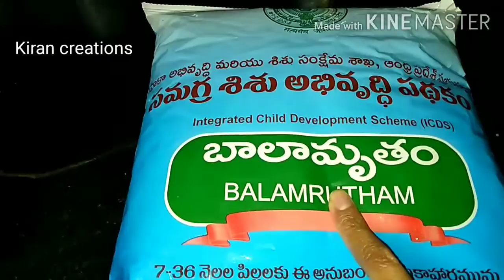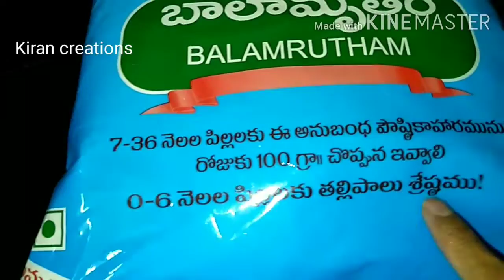పిల్లలకి ఎంతో బలమైన బాలామృతం|| sweet వడ ఎలా చేసుకోవాలో చూడండి|| Balamrutham pindi sweet vada